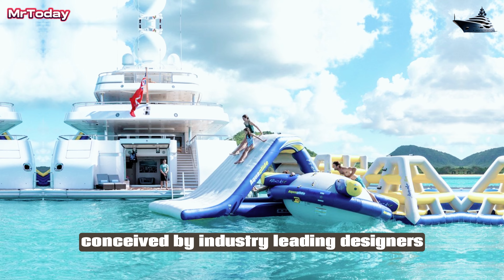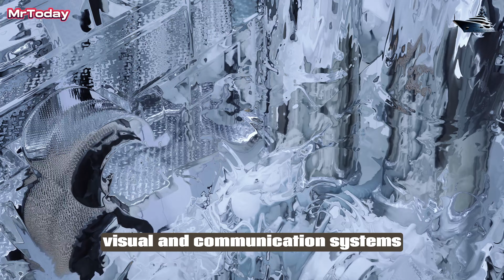Yacht News Today |Discover the Opulent World of TITANIA:Luxury Yacht Beyond Imagination-4K UHD VIDEO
yachtnews#superyacht#yachtnewstoday

In this video, we take you on an exclusive journey to explore the world of TITANIA, a yacht that sets a new standard for opulence at sea. From her breathtaking exterior to her lavish interior, TITANIA is a legend in the world of luxury yachts.

Join us as we delve into the world of TITANIA and uncover what makes her an enduring charter icon.